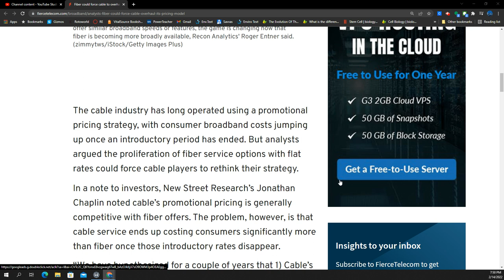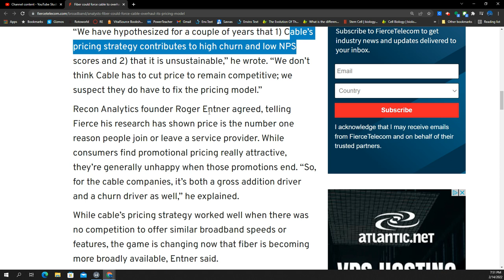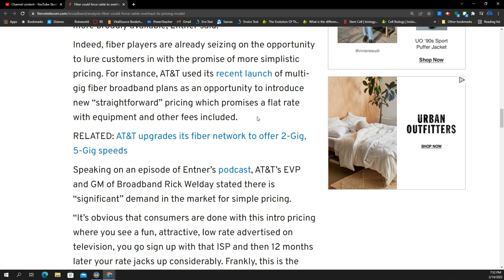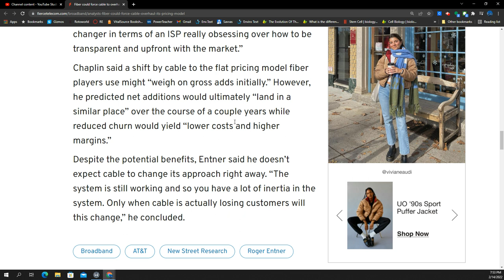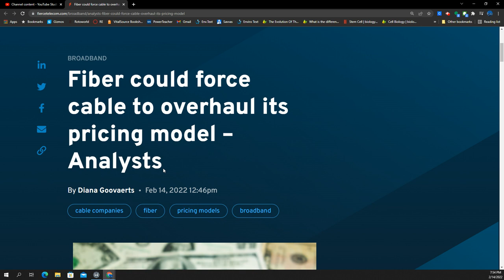Cable sucks! People want to leave, this is why. | Fiber FWA DSL Home Internet